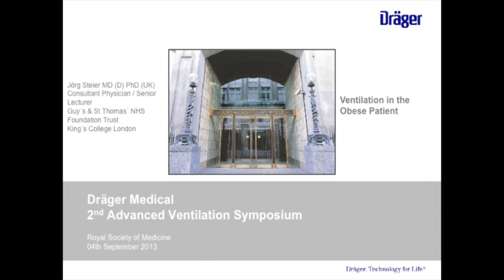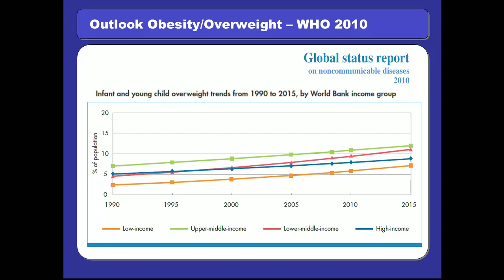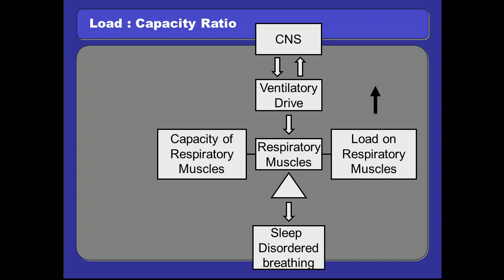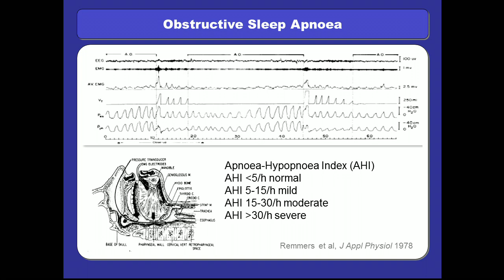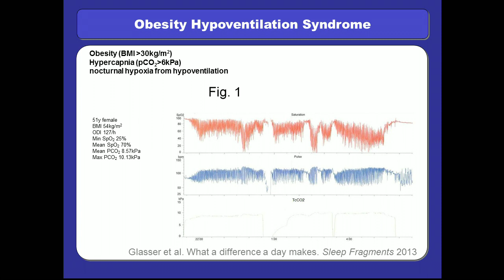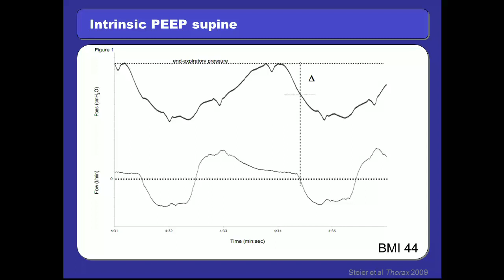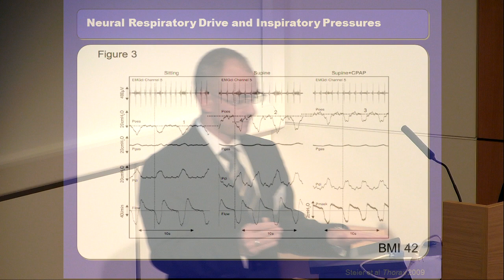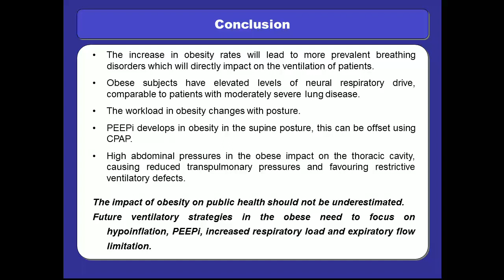Ventilation in the Obese Patient by Dr Jörg Steier MD (D) PhD (UK)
Dr Jörg Steier is a Consultant Physician and Senior Lecturer from Guy's and St Thomas' NHS Foundation Trust.  This talk from the 2nd Draeger Advanced Ventilation Symposium focusses on Ventilation in the Obese Patient.